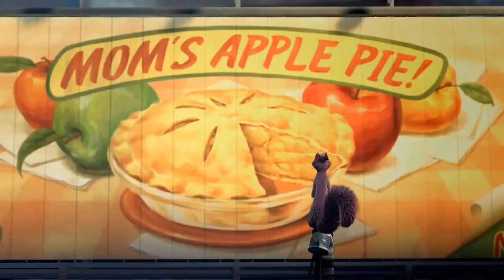O Que Será de Nozes? (trailer HD)